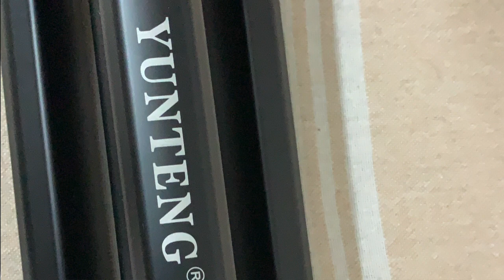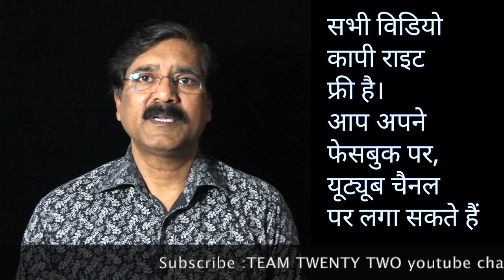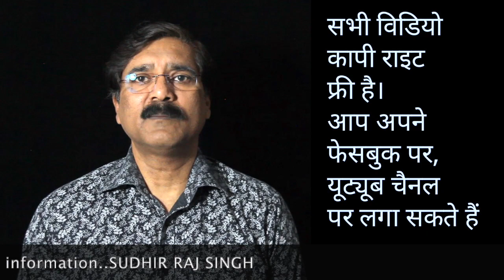धम्‍म को बढ़ाओ, विडियो बनाना सीखो ||Team Twenty Two||pali|सुधीर राज सिंह